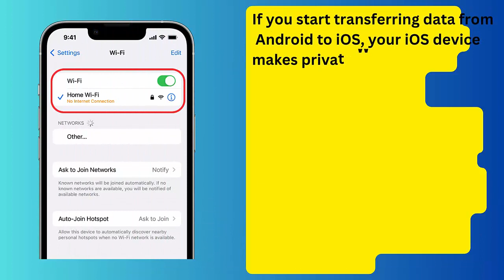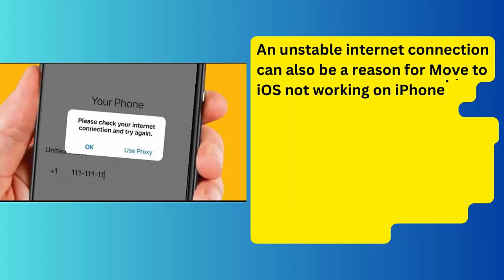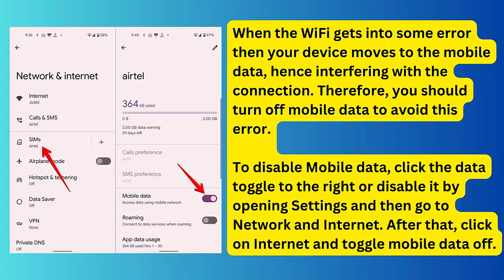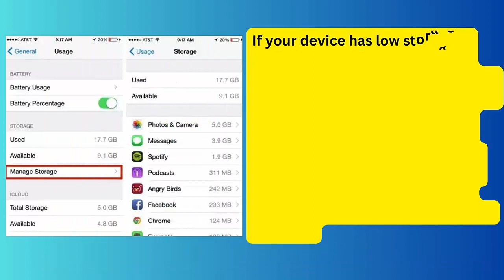SOLVED: How To Fix Move To iOS Not Working | 10 Useful Ways To Apply | 2024 Solutions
In this video tutorial, learn some of the best and most effective ways on What To Do When Move To iOS Is Not Working on Android/iPhone

Key moments:
👉0:00 Intro & details
👉0:30 Method 1: Restart Your Device
👉0:51 Method 2: Ensure Your Wi-Fi Is Enabled
👉1:11 Method 3: Check For Stable Internet Connection
👉1:31 Method 4: Enable Airplane Mode
👉1:51 Method 5: Check For Updates
👉2:11 Method 6: Check Your Device Compatibility
👉2:31 Method 7: Disable Mobile Data
👉2:51 Method 8: Disable Connection Optimizer
👉3:11 Method 9: Check your Storage
👉3:31 Method 10: Use Professional Android Transfer Tool

Social Media-